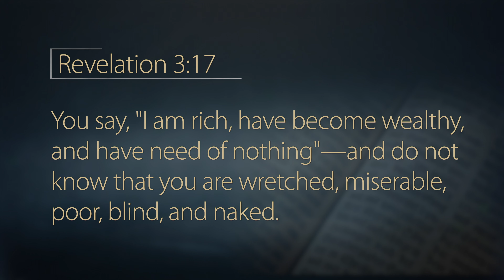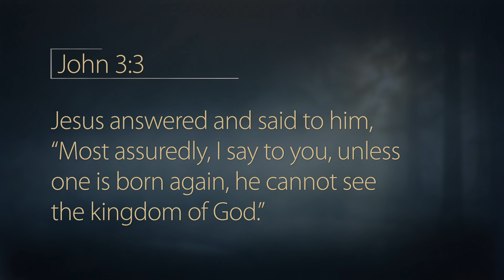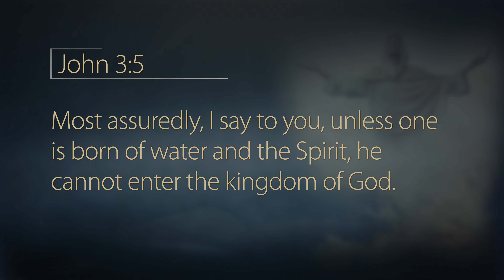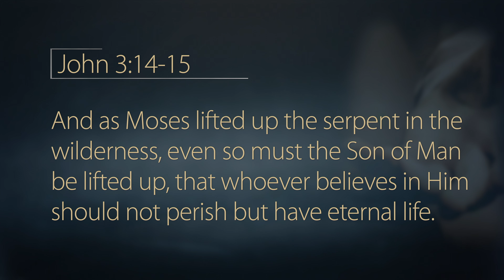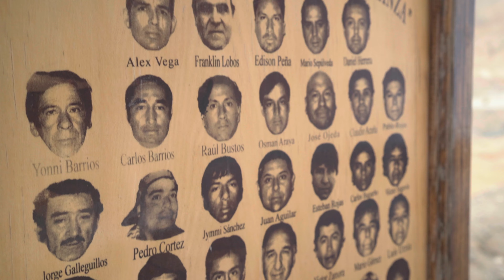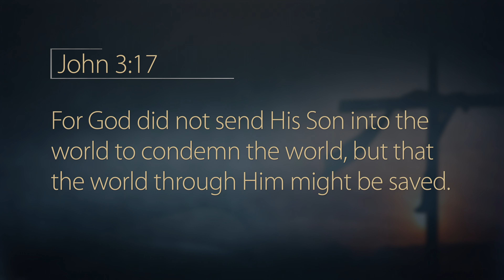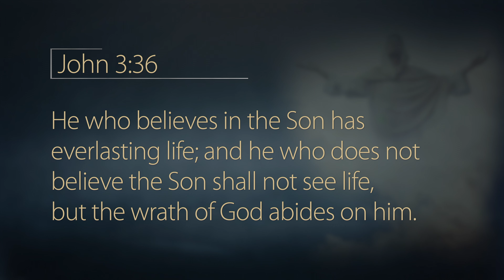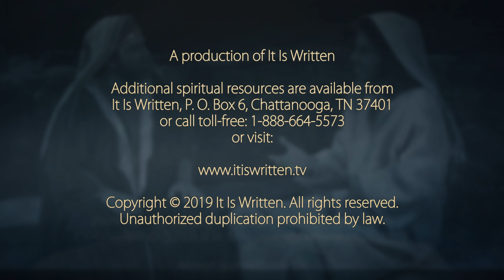It Is Written - Great Chapters of the Bible: John 3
“For God so loved the world, that He gave His only begotten Son” is one of the most well-known verses in the Bible. Join John Bradshaw in our ongoing series, “Great Chapters of the Bible,” as he brings deeper meaning to this beloved verse by examining its context in John chapter 3.